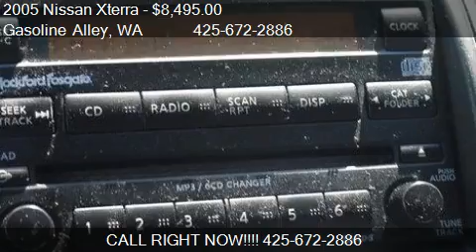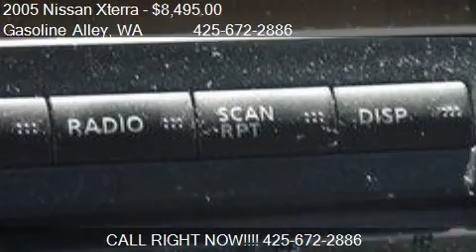2005 Nissan Xterra for sale in Edmonds, WA 98026 at the Gas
This 2005 Nissan Xterra  is for sale in Edmonds, WA 98026 at Gasoline Alley.
Engine: Not Applicable
Transmission: Automatic
Color: Canteen Pearl Metallic
Mileage: 165381
Contact Gasoline Alley 22400 Hwy 99 Edmonds, WA 98026 to test drive this 2005 Nissan Xterra  today.